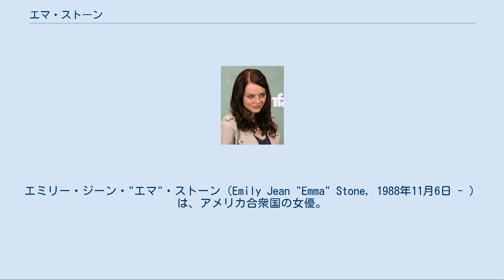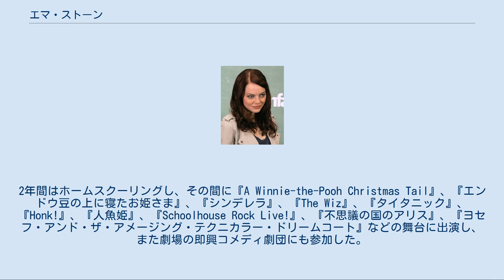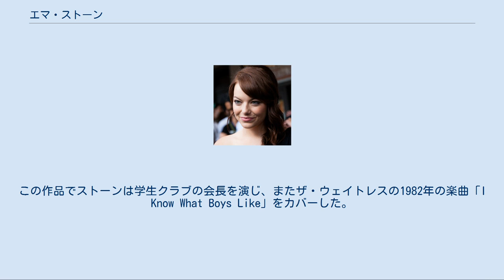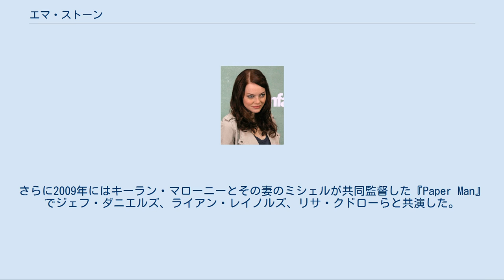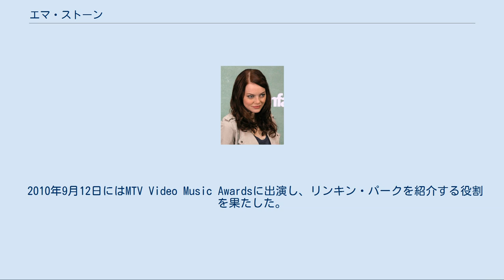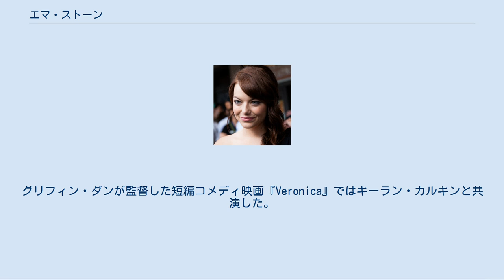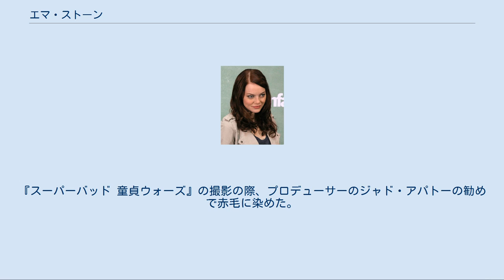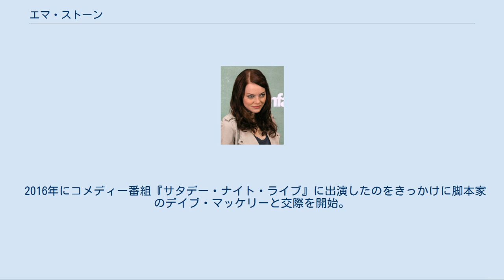エマ・ストーン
エミリー・ジーン・"エマ"・ストーン（Emily Jean "Emma" Stone, 1988年11月6日 - ）は、アメリカ合衆国の女優。
 アリゾナ州スコッツデールで生まれる。
父親はコントラクター、母親は主婦である。
2歳年下の弟がいる。
父方の祖父はスウェーデン系であり、エリス島からアメリカ合衆国に移った際にステン（Sten）という姓を「ストーン（Stone）」と英語化した。
他にペンシルベニア・ダッチの祖先を持っている。
 アリゾナ州フェニックスのバレーユース・シアターのメンバーであり、11歳の時に『たのしい川べ』で初めて舞台出演を果たす。
ストーンはセコイア小学校とCocopah Middle Schoolに通った。
2年間はホームスクーリングし、その間に『A Winnie-the-Pooh Christmas Tail』、『エンドウ豆の上に寝たお姫さま』、『シンデレラ』、『The Wiz』、『タイタニック』、『Honk!』、『人魚姫』、『Schoolhouse Rock Live!』、『不思議の国のアリス』、『ヨセフ・アンド・ザ・アメージング・テクニカラー・ドリームコート』などの舞台に出演し、また劇場の即興コメディ劇団にも参加した。
 その後、カトリック系の女学校であるXavier College Preparatoryに通ったが、女優のキャリアを始めるべくカリフォルニア州へ移動。
その際マドンナの楽曲「Hollywood」を流しながらPowerPointで両親にプレゼンテーションを行って説得した。
高校を中退し、当時15歳であったストーンは2004年1月に母親と共にロサンゼルスに移った。
日中にオーディションに参加できるように勉強は家で行った。
 『ゾンビランド』のワールド・プレミアでのストーン（2009年） 2004年にVH1のタレント発掘番組『In Search of the New Partridge Family』でローリー・パートリッジ役を勝ち取った後にストーンのテレビでのキャリアが始まった。
翌2005年にテレビドラマ『The New Partridge Family』が製作されるが、パイロットエピソードのみで終わった。
その後、『ミディアム 霊能者アリソン・デュボア』、『マルコム in the Middle』、『Lucky Louie』にゲスト出演した。
2007年にはフォックスのドラマシリーズ『Drive』でヴァイオレット・トリンブル役でレギュラー出演するが、シリーズは7話で打ち切られた。
彼女は他に『HEROES』のクレア・ベネット役のオーディションに参加したが、「10点満点で11点」と絶賛されたヘイデン・パネッティーアに敗れた。
ストーンはこのことを「どん底」と表現している。
 2007年にストーンは青春コメディ『スーパーバッド 童貞ウォーズ』で映画デビューを果たし、ジョナ・ヒル演じる主人公セスの恋人のジュールズを演じた。
2008年にはコメディ映画『ROCKER 40歳のロック☆デビュー』でレイン・ウィルソンと共演した。
ストーンはバスギタリストのアメリアを演じた。
同年にストーンは『キューティ・バニー』でアンナ・ファリス、キャサリン・マクフィー、カット・デニングス、ルーマー・ウィリス、コリン・ハンクスらと共演した。
この作品でストーンは学生クラブの会長を演じ、またザ・ウェイトレスの1982年の楽曲「I Know What Boys Like」をカバーした。
 2009年にストーンはマーク・ウォーターズ監督のロマンティック・コメディ映画『ゴースト・オブ・ガールフレンズ・パスト』でマシュー・マコノヒーやジェニファー・ガーナーと共演した。
ストーンはこの映画ではチャールズ・ディケンズの『クリスマス・キャロル』の過去のクリスマスの霊を基にした「過去のガールフレンドの霊」を演じた。
同年にはコメディ・ホラー映画『ゾンビランド』でウディ・ハレルソンやジェシー・アイゼンバーグと共演した。
この撮影は2009年2月にアトランタで始まった。
ストーンはこの映画では妹のリトルロック（演: アビゲイル・ブレスリン）と共にアメリカを旅するサバイバーで詐欺師のウィチタ（カンザス州の同名都市から来ている...